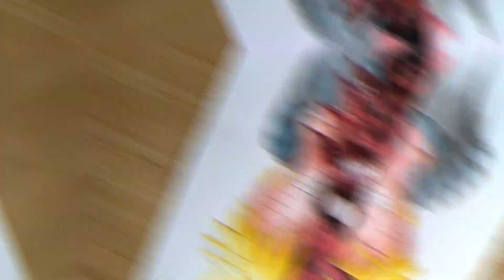Drawing Uzumaki Naruto || Naruto Shippuden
Watercolor art of Naruto using watercolor, mixed reference from google and pinterest. I hope you like it and enjoy this video😀 God bless

And if you have some questions, suggestions and tips ask me in comment section.

Tools:
          Prang watercolor

Paper: Canson watercolor pad

Video Editing App: Filmora 9